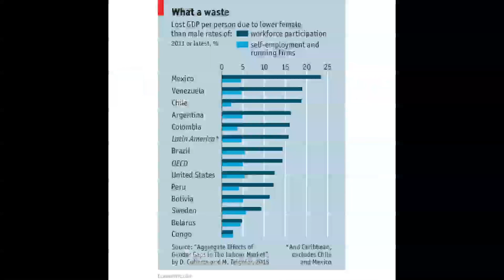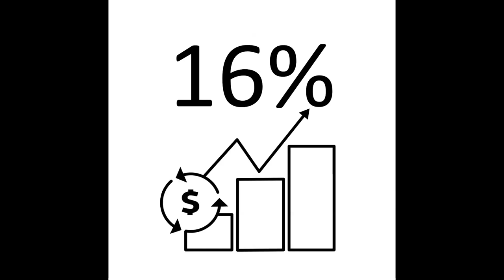Transformar México: la mujer como el motor de la economía | Leticia Jáuregui | TEDxITESMCSF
She tell us in the talk, how the women have an important position in the economy of Mexico for its development

Leticia has a degree in Economics and International Relations from the ITAM and attended the Masters in Community Development and Agricultural Economics at the University of California, Davis. He was a finalist in 2010 and Mexico Initiative is a member of many programs of social entrepreneurs.
It creates communities founded AC Social Entrepreneurs in 2008, a non-profit organization that seeks to empower entrepreneurs and businesswomen Mexican marginalized areas so they can create, consolidate or grow their businesses. To date, Create has worked with more than 10,000 Mexican women.